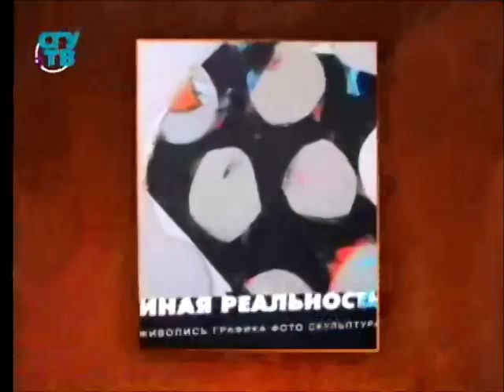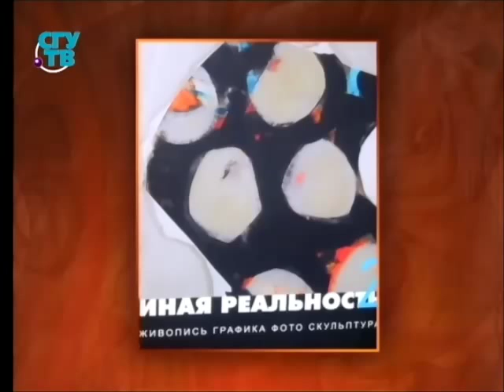Парадоксы авангарда. Передача 1. Что такое авангард?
Искусство. Парадоксы авангарда. Ольга Петрова. Образование для всех. Первый образовательный канал. Остальные уроки смотрите на